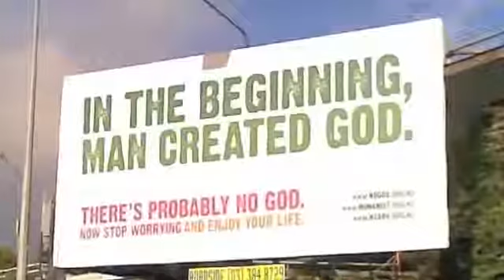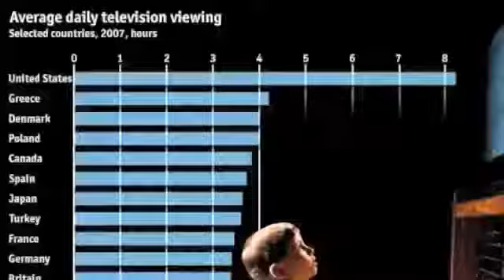GET READY 3 !! Prophecy Coming True! WW3, Illuminati,NWO / YAHU'SHUAH will RETURN THE END IS NEAR!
Mark 13:36
Lest coming suddenly he find you sleeping.